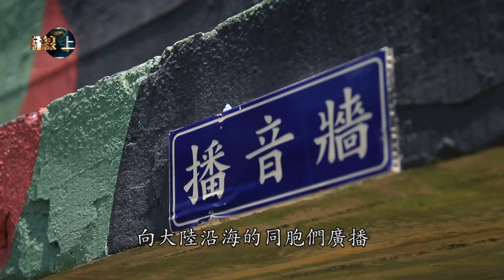國防線上：20180807暑期戰鬥營系列報導（一） 金門、馬祖、澎湖